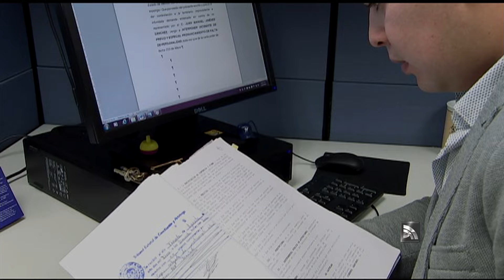Sesión Primera Sala 18 de noviembre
La Sala podrá fijar el alcance de este artículo a la luz del principio de progresividad de los derechos de igualdad, acceso efectivo a la justicia y de pronta impartición de justicia.
Mario López Peña